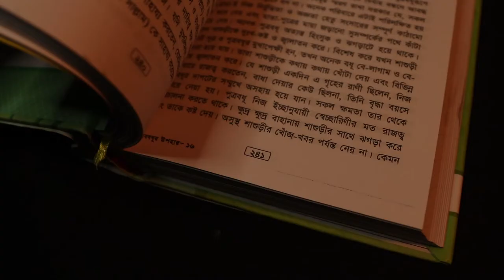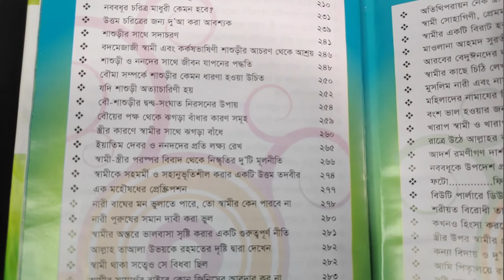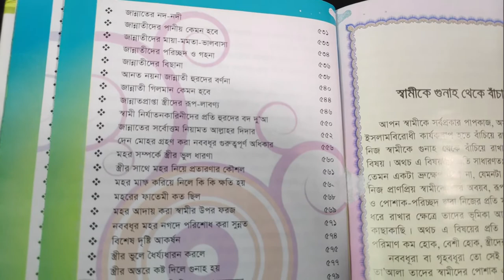মেয়েদের জন্য বই | পর্ব - ১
ছেলেদের বই নিয়ে যেভাবে কথা হয় সেভাবে কিন্ত মেয়েদের বই নিয়ে কথা হয় না। সেই ভাবনা থেকে আমরা আজকে থেকে শুরু করলাম আমাদের নতুন সিরিজ "মেয়েদের জন্য বই", যেখানে আমরা আলোচনা করবো এমন কিছু বইয়ের কথা যা মেয়েদের উদ্দেশ্য করে লিখা হয়েছে।